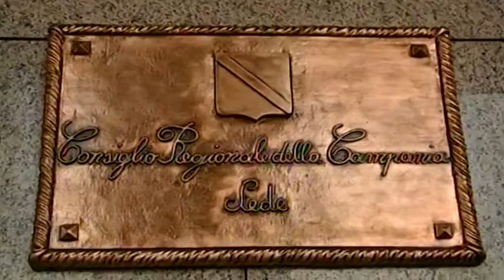Maxi concorso regione campania,gli iscritti arrivano a 40mila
Per il maxi concorso della regione Campania, a quattro giorni dalla pubblicazione del bando, si contano circa 40mila iscrizioni. Sono 84 i posti disponibili nei comuni Irpini, 46 di categoria C e 38 di categoria D.Il termine per l’iscrizione scade l’otto agosto.